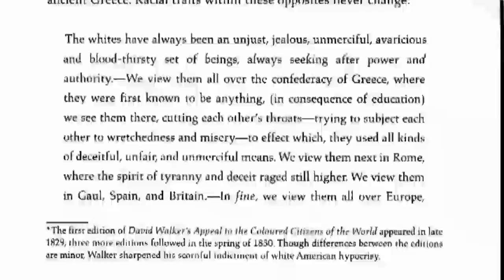The Conversation: The History of White People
Diane Sawyer and author Nell Irvin Painter discuss what it means to be "white."